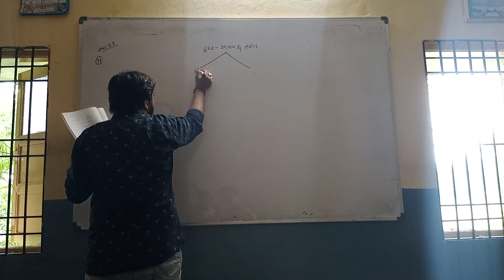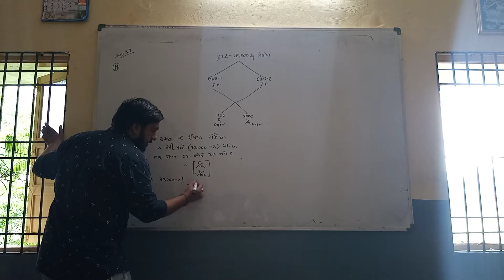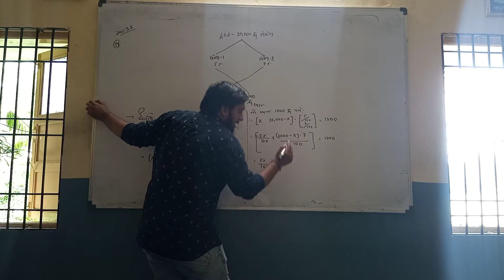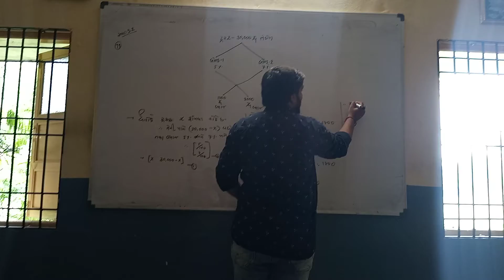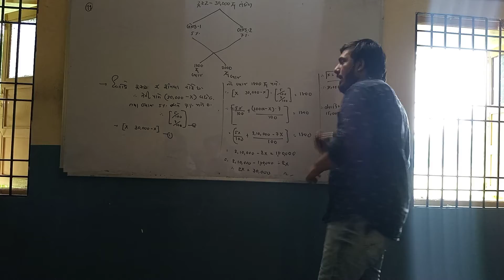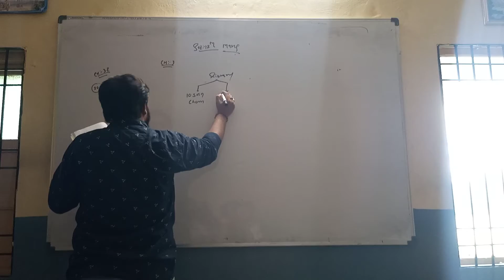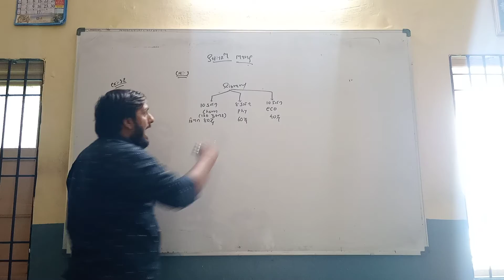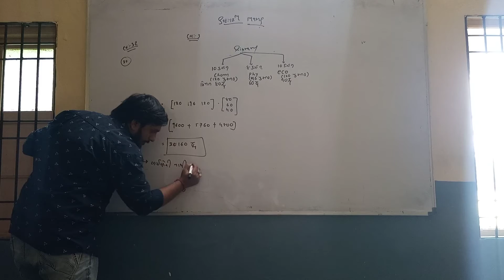narmada High school shuklatirth science stream std:-12 sub:-maths chh:-3 exercise sum:-19,20